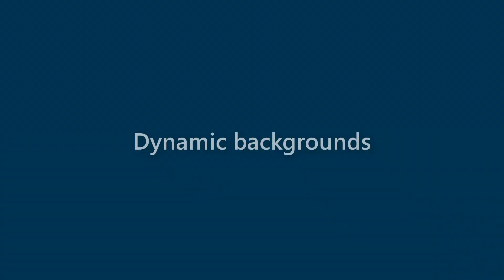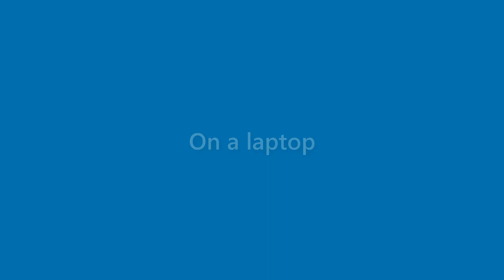Bob Reese - appearance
Name Look - Bob Reese - appearance. In this video we present "Bob Reese" name look and feel in various scenarios.
This video will cover:
How does "Bob Reese" look as a personal letterhead?
How does "Bob Reese" look on a business card?
How does "Bob Reese" look on a computer/laptop screen?
How does "Bob Reese" look with different background colors?
How does "Bob Reese" look with various fonts?